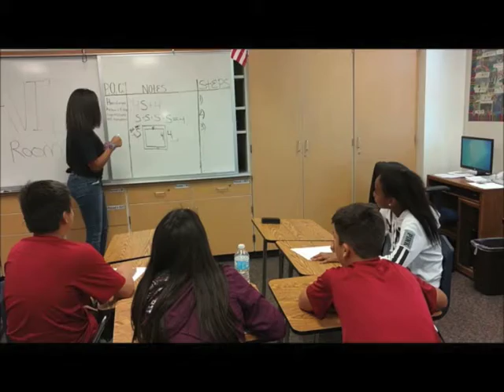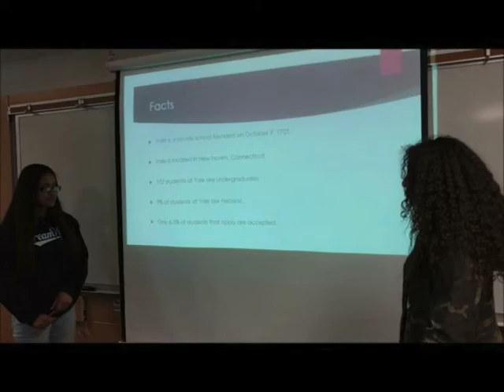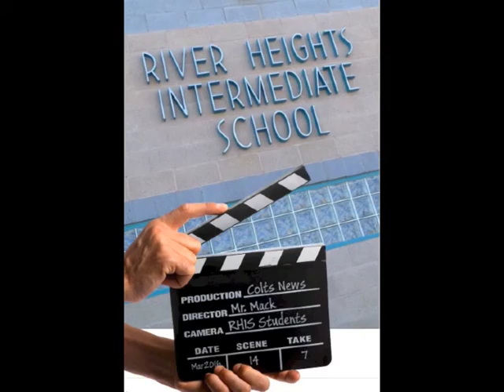Tues 5 April 2016 ColtsNews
Bike Helmet Safety
AVID 2016 Recruitment Video